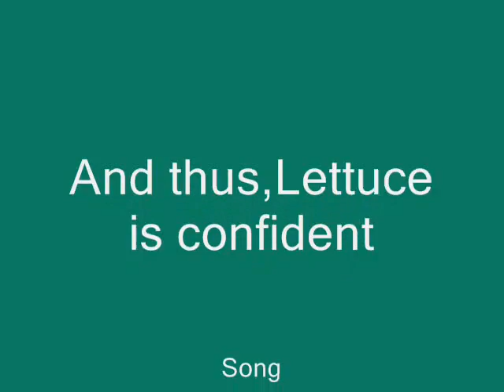A Lettuce Tribute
It's all about Lettuce.The song is Plain by ZoeGirl.There are gaps in the song,but ignore those.This is dedicated to mewmewzoey123 for showing me another site for TMM clips.